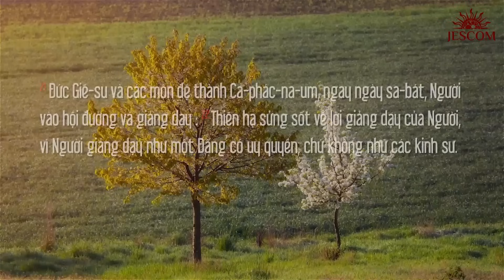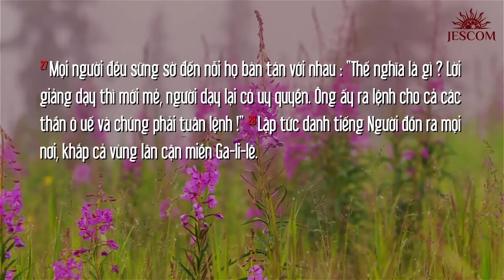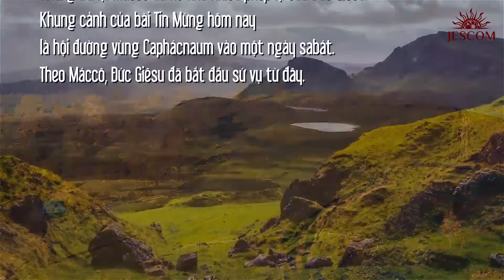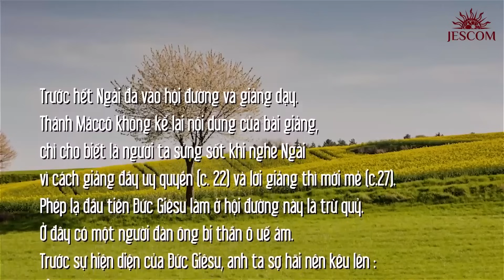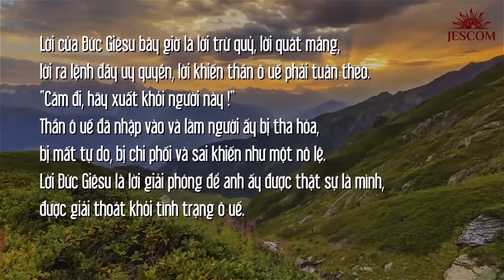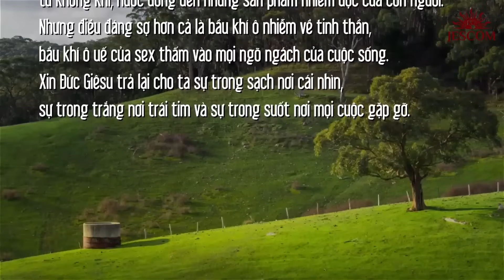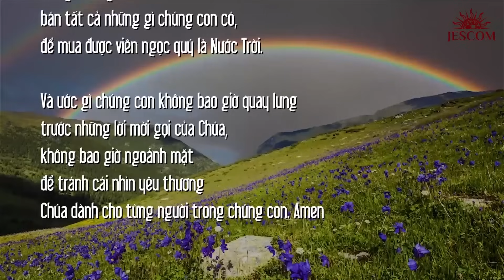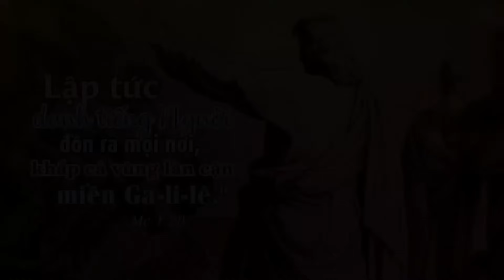ĐẤNG THÁNH CỦA THIÊN CHÚA | MANNA T3T1TN